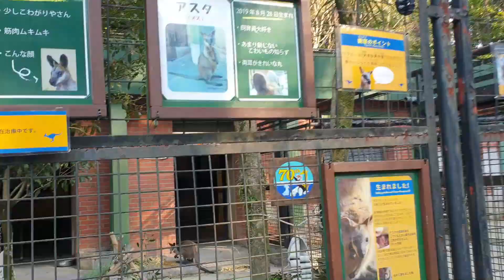Nogeyama Zoo Part 2